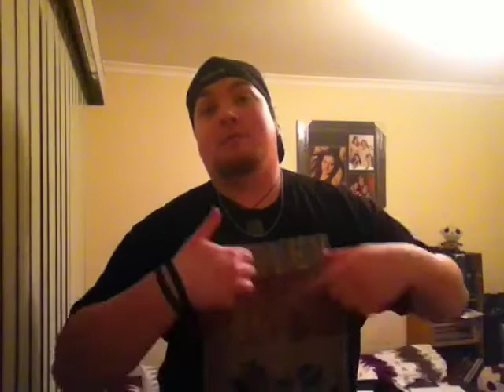Making Comics: Day1/100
My venture into 100 days of Making comics!
Join me on day 1 of my experiences working on my own creator owned projects!